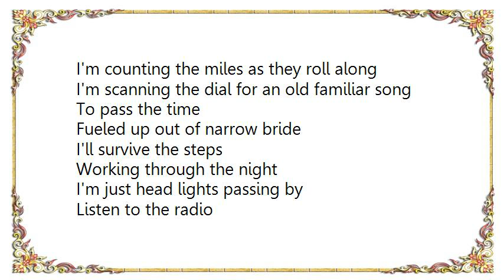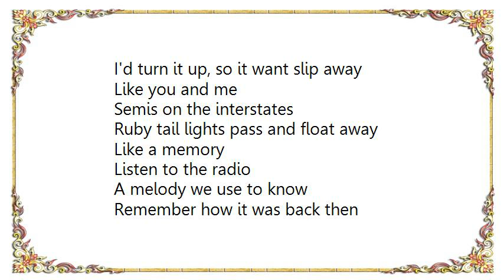Lee Kernaghan - Listen to the Radio Lyrics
[Lyrics Lee Kernaghan - Listen to the Radio]
I'm counting the miles as they roll along
I'm scanning the dial for an old familiar song
To pass the time
Fueled up out of narrow bride

I'll survive the steps
Working through the night
I'm just head lights passing by
Listen to the radio
A melody we use to know
Remember how it was back then
Every word rang true
Till all the stars fell from the sky
I swore forever you and I
The song could take you back in time
I'd still be leaving you

With every mile the signal fades
I'd turn it up, so it want slip away
Semis on the interstates
Ruby tail lights pass and float away
Like a memory

And every word rang true

Yeah listen to the radio

If a song could take you back in time
Ah mmmmmm